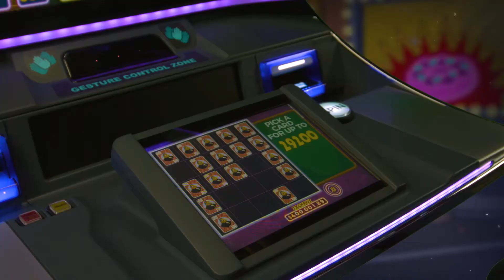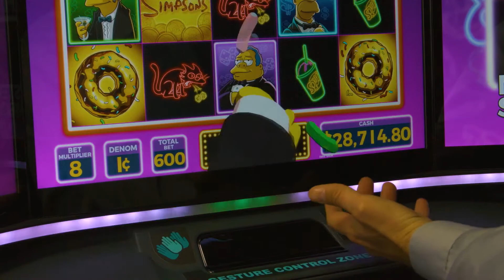The Simpsons Now at San Manuel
From Mr. Burns' Casino in Springfield to San Manuel Casino in SoCal - the Simpsons hit the San Manuel slot floor.

The latest release from Scientific Games, The Simpsons was installed in the Rockin' Casino on the second floor of San Manuel Casino